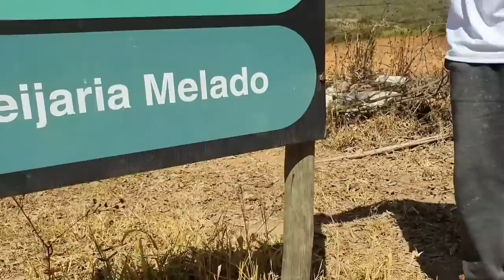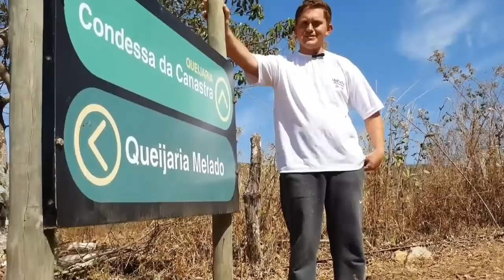LARGOU TUDO PARA PRODUZIR QUEIJO NA SERRA DA CANASTRA MG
Este vídeo é uma parceria com o canal Fogão de Minas